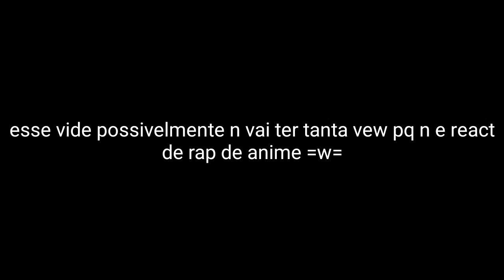Pro-Hero reagindo ao video 👻vai chegar sua vez👻 ~•[Gacha-Club React]•~ (Studios-Gaster) novo shipp?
video original